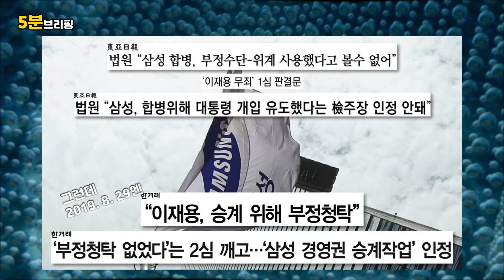국고 3조도 안 남았다...윤석열 대담에 국힘 출마자들 멘붕 [5분 브리핑] 2024. 2. 9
■ 명품 브리핑 해설자 김용민이 매일 새벽 5분 이내로 그날의 신문 1면 헤드라인을 장식한 기사를 5분 안에 간추려드립니다. 대본은 평화나무 인터넷신문 '쩌날리즘'에서 만나실 수 있습니다.

‹월화수목›8시대 - 김용민 브리핑
‹목›17시 - 멧돼통령 (with 이연주 조상호 강윤경)